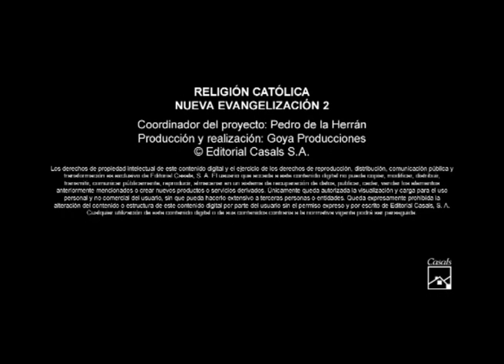La Plenitud de la Revelación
Con la licencia de la Editorial Casals